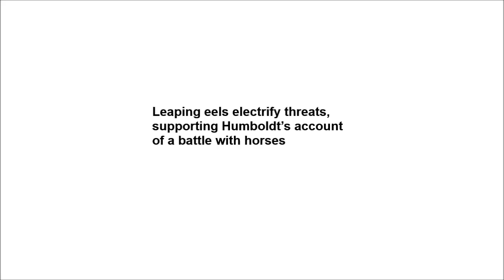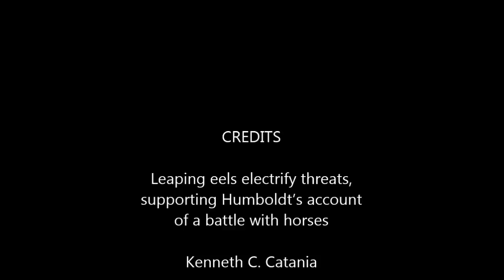Leaping eels electrify threats, supporting Humboldt’s account of a battle with horses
Leaping eels electrify threats, supporting Humboldt’s account of a battle with horses. Kenneth C. Catania (2016), Proceedings of the National Academy of Sciences

In March 1800, Alexander von Humboldt observed the extraordinary spectacle of native fisherman collecting electric eels (Electrophorus electricus) by “fishing with horses” [von Humboldt A (1807) Ann Phys 25:34–43]. The strategy was to herd horses into a pool containing electric eels, provoking the eels to attack by pressing themselves against the horses while discharging. Once the eels were exhausted, they could be safely collected. This legendary tale of South American adventures helped propel Humboldt to fame and has been recounted and illustrated in many publications, but subsequent investigators have been skeptical, and no similar eel behavior has been reported in more than 200 years. Here I report a defensive eel behavior that supports Humboldt’s account. The behavior consists of an approach and leap out of the water during which the eel presses its chin against a threatening conductor while discharging high-voltage volleys. The effect is to short-circuit the electric organ through the threat, with increasing power diverted to the threat as the eel attains greater height during the leap. Measurement of voltages and current during the behavior, and assessment of the equivalent circuit, reveal the effectiveness of the behavior and the basis for its natural selection.